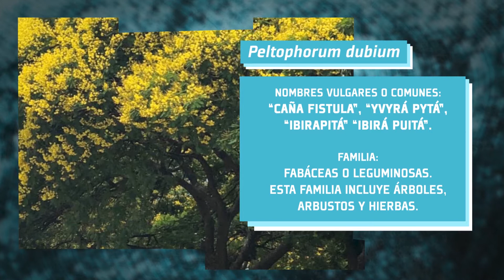VIDA DIVERSA - CAÑA FÍSTULA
Presentamos a los protagonistas de la Biodiversidad misionera, en este caso es el turno del "gigante de la selva".

Toodos los detalles en la voz de la profe Naike González.